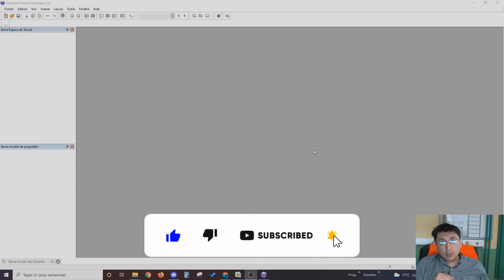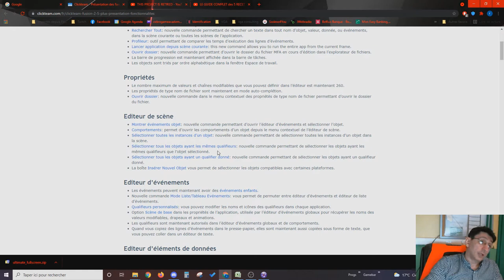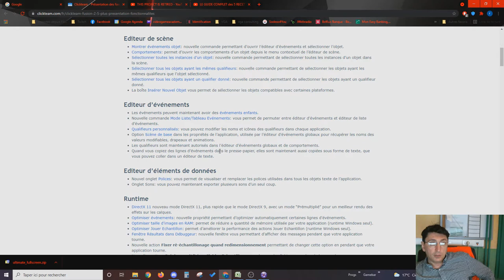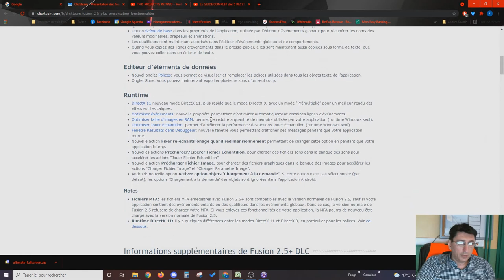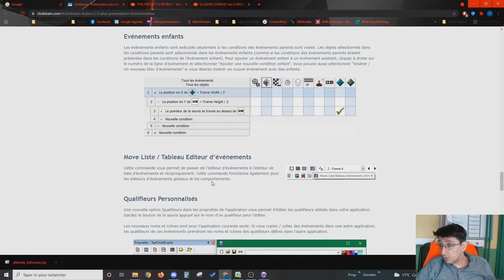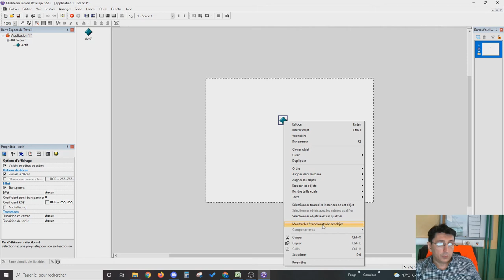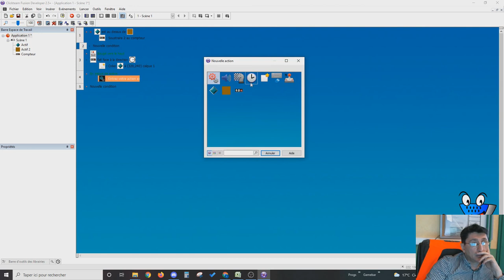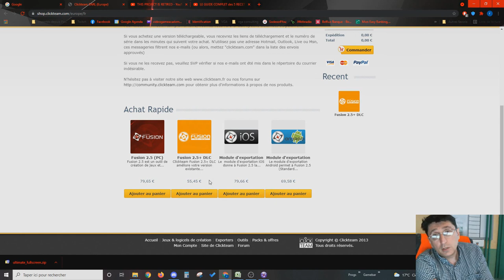[Tuto Clickteam Fusion 2.5 FR] Le DLC 2.5+, arnaque ou indispensable ?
Retrouvez moi en Live sur Twitch les mercredis et vendredis à partir de 18h.

🎼 Musique : Nobody calls it San fran (Free from Youtube library) 🎵